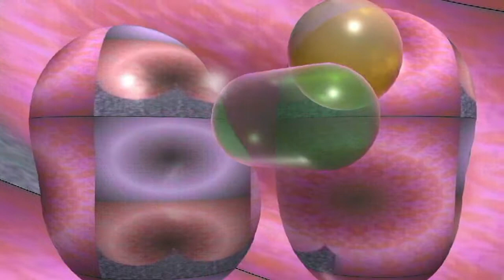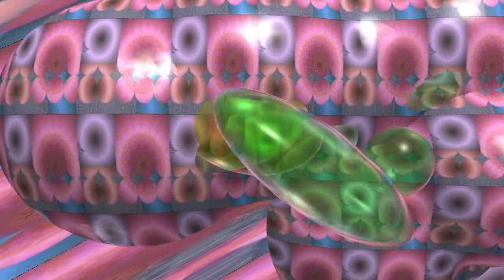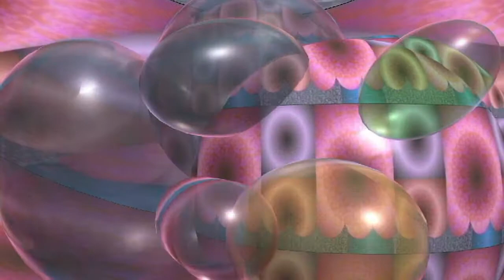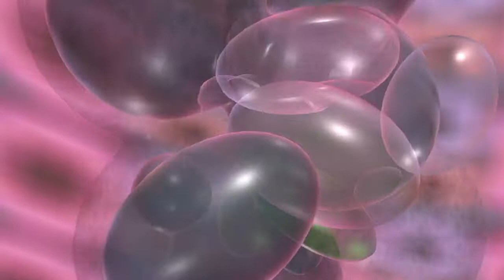Dalla parte di chi mette il carro davanti ai buoi (mono)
Cortronico astratto tridimensionale nel formato mono, finito nel mese di gennaio 2019, con la musica di  Marco Ferrazza